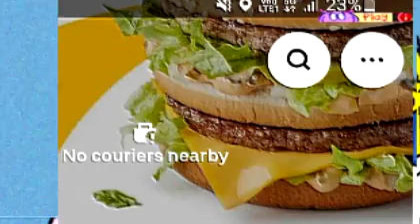‍sonic the hedgehog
no way...omg right so I wrote a really good 5000 character long description and I saved the video and now it's showing nothing and I must have not saved it but the thing where the website tells you that you haven't saved didn't pop up, so maybe it was a glitch but it totally sucks, I literally wrote out and entire tutorial on how to play chess, not a joke and boom, go to check the description for all you nutters who like reading this and because it's a time for me to shine and show my writing skills, and it's gone, all gone...I spent about 10 minutes or so writing it and I really don't wanna do it again to be honest with you so instead I will just call the simpsons for what they are, the simpsons house family, right I might do it again in a bit but it's well late and I need to go to bed to wake up for a brand new day! Anything could come my way!  Letters from the council telling you to remove the sofa in the flat and to pay them via the rubbish people to come pick it up from the side of the road then I take a picture with hang on I had a bit written down before my description an I will copy and paste it here:
right here goes nothing
Has anyone ever drank their coffee, called the phone and said to the person who also has a phone and is listening to you to drink to come to their house and so you get dressed and go to the house where he's drinking his coffee too and then you talk to each other except it's not on the phone anymore because it's in real life you're talking to him.
Once I said Hi to somebody I didn't know and they called me Carol which isn't my name so I wondered is maybe either my name was Carol in another life or if Carol is an insult I'm not familiar or that maybe I looked like someone he knew called Carol. It made me think that maybe I would change my name to Carol so that maybe if I see him again I can be his friend
so that was one part of the description which is actually written for a comedy speciala stand up routine gig at the local pub but I decided to put it here but I guess I could also do it here...anyway I will write some more when I wake up yeah I know I'm gonna be I'm gonna be the man who wakes up next to homer simpson when I grow up, yeah I know I'm gonna be I'm gonna be a fan of dead bart creepypastas and I would write 500 words and I would write 500 more just to write a really good creepypasta about bart simpson falling out of a plane
I'm like pirates of the carribean but not cool
call me johnny depp cause I'm too cool for school
the dog looked like rabbits on his forehead
thats a little bit from a rap song I made
I big shoutout to disney+, disney, deliveroo, netflix, uber eats, ed sheeran, the mandalorian, amazon alexa, coca-cola, channel 4, mcdonald's and just eat for sponsering todays video and thanks to nord VPN for sponsering today's video about the simpsons use a vpn so you should too. be like the simpsons, use nord vpn. it is good for security and the simpsons are VERY POPULAR now, so they ahve to worry about people stalking them and doxxing them so in the end it doesn't even matter I put homer simpson in this vid made him say a lot of words, for all this, there's only one thing marge should know How About the Richmonds's was a 2011 comedy movie that nobody watched so they removed it from the public eye because the studio behind it were ashmed and didn't want it on their repetoire so it became lost media and only some people from a certain universe still remember posters of it but there are no posters of it and everyone else around you will be all like huh what that's so esoteric, I think you need help bro and I'm like STOP NOW! IT'S COOL, ALRIGHT...you just don't get it cause your boring...you like watching the birds which is great for a bit but you watch birds all the time and eventually don't you get bored of them, I never get bored of minions in minecraft playing fortnite and watching the network of the youtube which comes from you from the "power of the internet" which I learnt from boogie2988, a youtube GOD, youtube hero if you will, remember youtube heros HA what a joke, only some will remember. basically pawns go up 1-2 squares on first go, once after your first go and attack diagonally. then thenrthere then there is a guy called a castle or a rook and he goes up and down like a plus if he were in the centre. then you have a horse that moves like an L without the bottom corner of the you figure it out, then theres a henry bishop that goes diagonally a king that moves one square all directions, like a plus with an asterisk over it and the queen moves like that too but as many squares as she wants yasss queen slayyyy, then when you lose you go "NOOOO!!!" and make a devestated face then say "that was a good game wasn't it" and if you win you go "YEEEEEAAAHH!!1 YAAAYY YES!!! YES!!! GET IN!!! *KICKS OVER CHINA VASE* *PICKS UP CHESS PIECES AND THROWING THEM ACROSS THE ROOM* *TAKE THE KEYS TO HIS CAR AND DRIVE INTO THE ROOM WEARING COOL SUNGLASSES IN A NEW CAR, A LAMBO*"